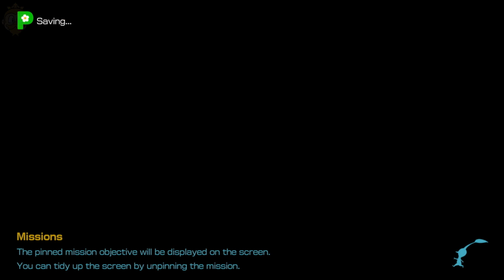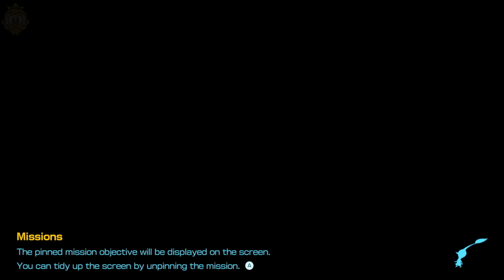Ancient Sirehound Final Boss and 100% TRUE Ending | Pikmin 4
Helping you beat any game, find any item, or discover any collectible. That is what I am here to achieve in the shortest time possible!